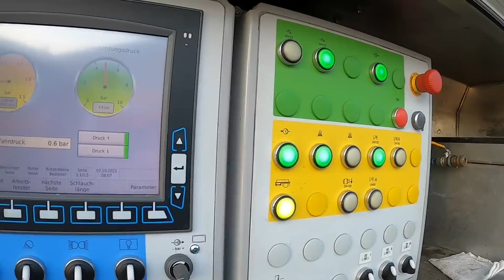Kempinger 224. Warum ist es so befriedigend fauligen stinkenden Sand so verschwinden zu sehen ❓ 😊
Ich hatte wegen einer verschlammten Hauptleitung einen Saugwagen bestellt. Dies war ein zusätzlicher Job, den ich gefilmt hatte.

Gasgeräte-Wartung--Heizungbauer---Sanitärinstallateur---Rohrreiniger mit Sanitär Kenntnisse.
Hand written English subtitle available ☝️
Bitte eure Meinung schreiben, auch bei nicht gefallen. Oder nur 👍
Ich arbeite bei der Firma,
Kempinger GmbH
Verstopfung-Sanitär-Wärme
Berlin,Germany. 2021